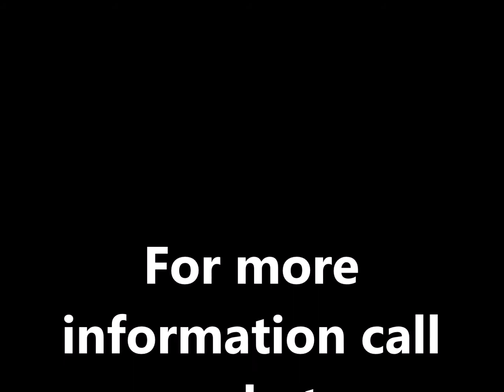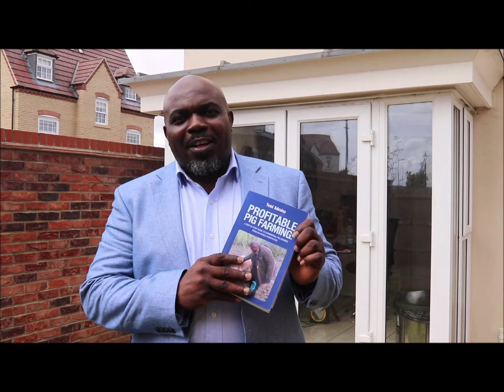Profitable pig farming book part 2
This video is about my new book “Profitable Pig Farming: A step by step guide to commercial pig farming from an Africa perspective”
In this 500-page book, I carefully spell out the knowledge required to establish and operate a successful commercial farm in Africa. It is a practical and easy to understand guide that will help you to take your idea from conception through to production and profitable marketing of your product.

It’s also a handy resource for the more experienced pig-farmer who occasionally needs to dip into a quick-reference manual for help and reassurance.
Paperback was original $32 but was reduced now to $28 N13, 500.

Pay to my GTB account Adeyemi Adesina 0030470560 and I will send a copy to you that you can pick up from Bus Interstate terminal Close to you.